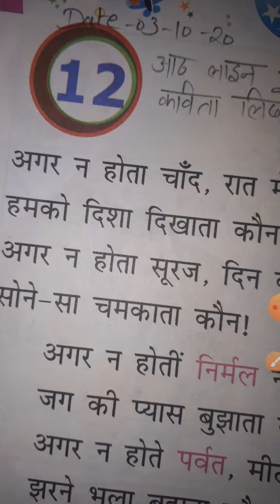Hindi Lit (RW) || Class 2nd || Presented to you by miss wahdat fatma